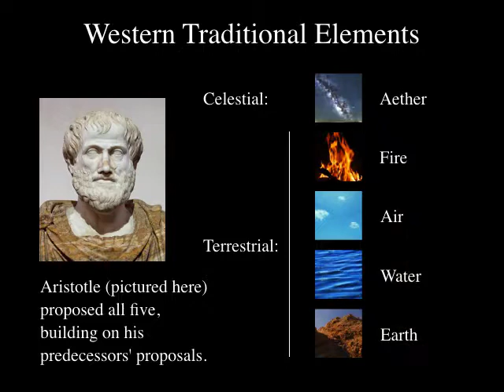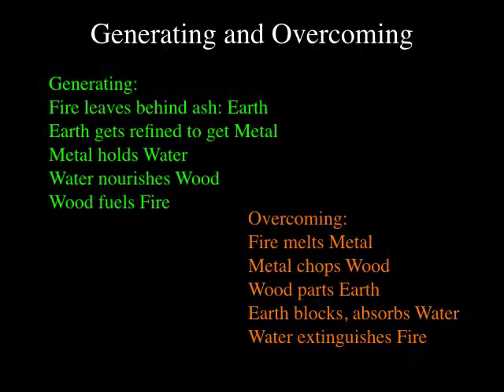Elements Prehistory: Western and Chinese Traditional Elements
A slideshow video about the prehistory of the chemical elements: the Western and Chinese traditional or classical elements.

The Western ones are terrestrial elements earth, water, air, and fire, and celestial one aether. The Chinese ones are earth, wood, metal, water, and fire. All these elements have plenty of interrelationships and relationships with other things.

Picture credits: Wikipedia, NASA, and Flickr users Daniel Oines (earth), Stanley Zimny (water), Yin Chieh (air), Luca Bove (fire), damian entwistle (wood), Sherrie Thai (metal), and "Here's another image from ..." (Milky Way: aether)